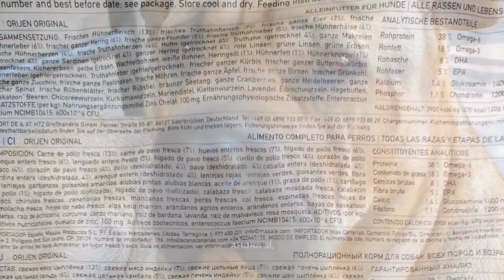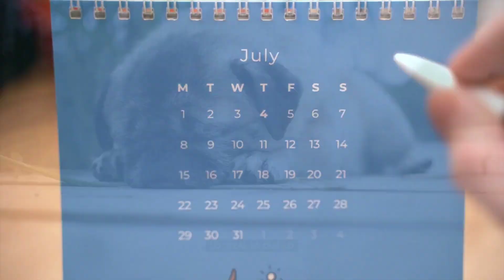Mejores PIENSOS para CACHORROS de raza GRANDE | TEST INTERACTIVO | 2024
¡¿Estás listo para descubrir cuál es el mejor pienso para tu cachorro de raza GRANDE?!
En este vídeo te presentamos un test interactivo para ayudarte a elegir el alimento perfecto para tu pequeño amigo. Respondiendo a preguntas sobre el tamaño, el ritmo de crecimiento y las necesidades de tu cachorro, te recomendaremos el mejor pienso para tu perro.
¡No te lo pierdas! ¡Asegúrate de elegir el mejor alimento para tu cachorro de raza mediana!

- ERA MILLENNIUM PUPPY L: En CUNIPIC: 20% de DTO. con el CÓDIGO: "LO20CAN"
- ALPHA SPIRIT PUPPY: En AMAZON